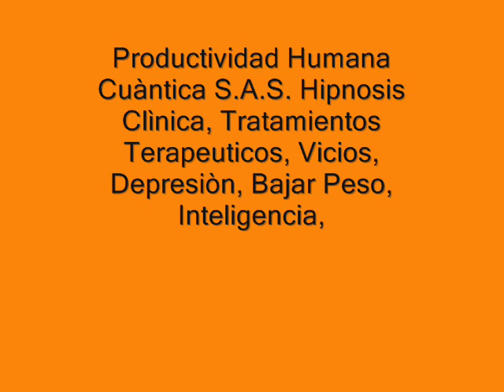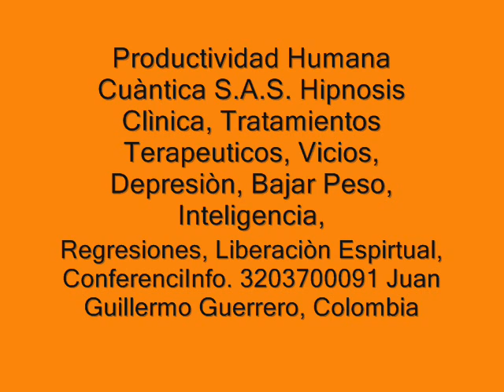Afirmacion Negacion Negacion de la Negacion